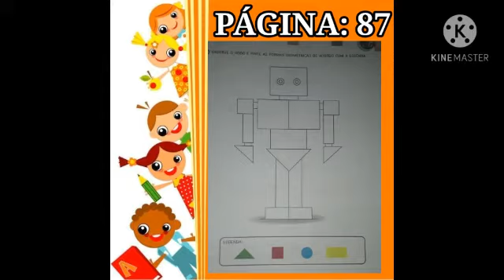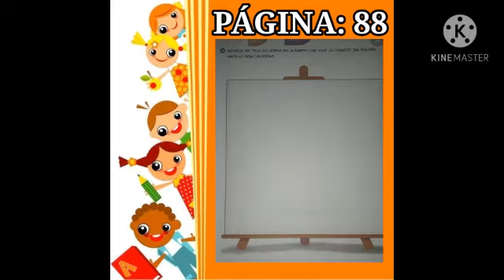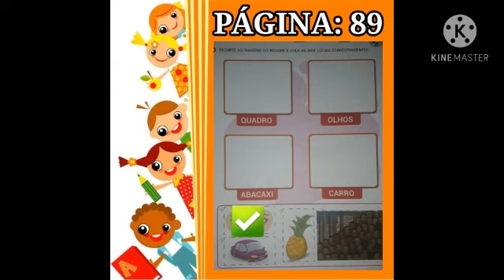Infantil IV | Professora Josivânia | Escola Joaquim Angelino da Silva | 01.12.2020